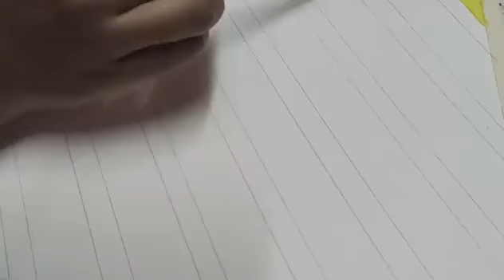HALF MANDALA ARTWORK ❤️/ How to create half mandala.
This is a half mandala artwork with painted background. The background consists of two contrasting colours.
Hope the tutorial is useful. Mandalas are easy if you've the patience to complete it with passion and dedication definitely 🙌